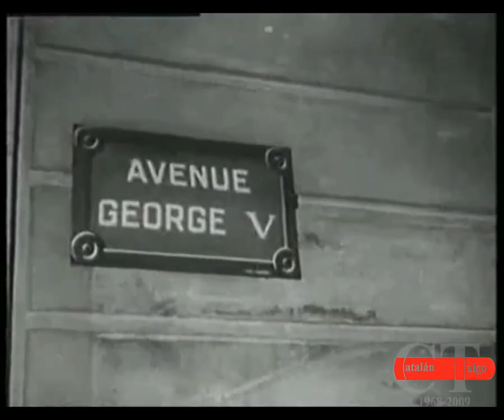NODO PRIMER VIAJE A PARÍS